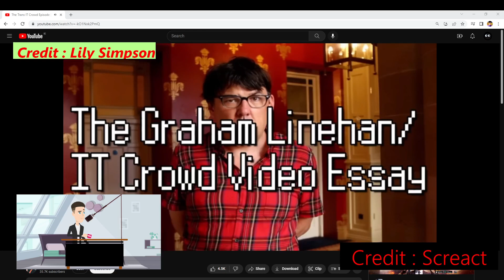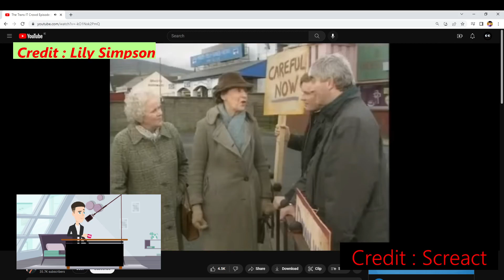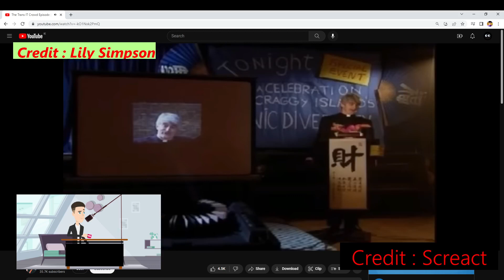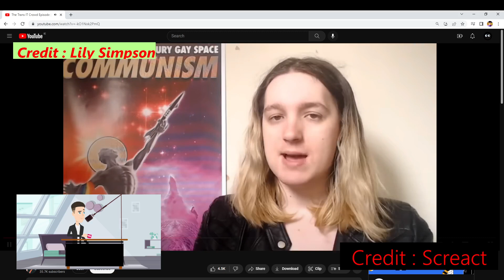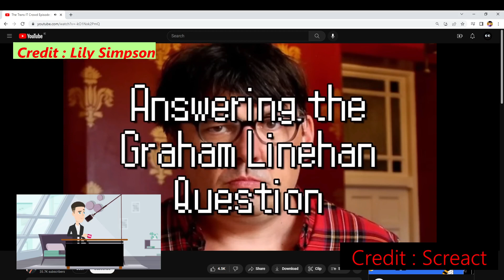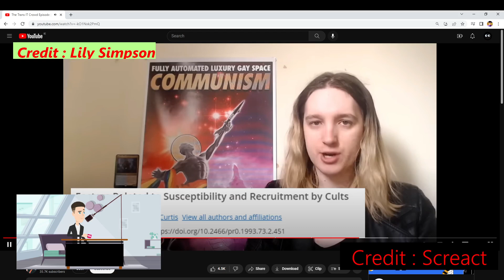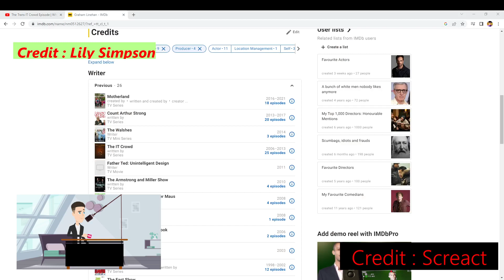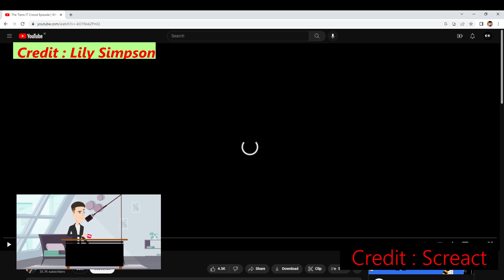Graham Linehan: a sad pathetic person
In this video i react to @LilySimpson and her video on Graham Linehan and how his work gives an incite into his "anti trans advocacy" or as i call it transphobic propaganda.